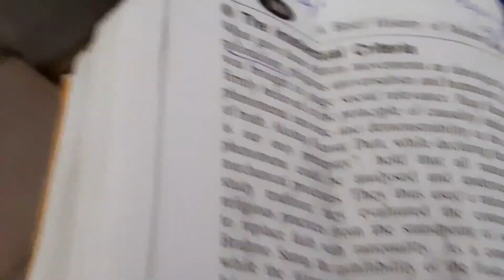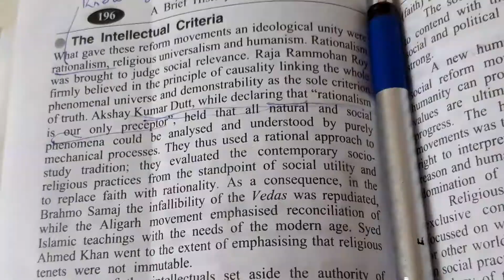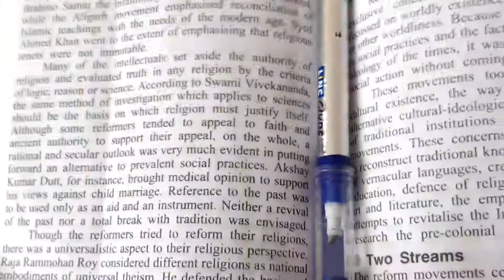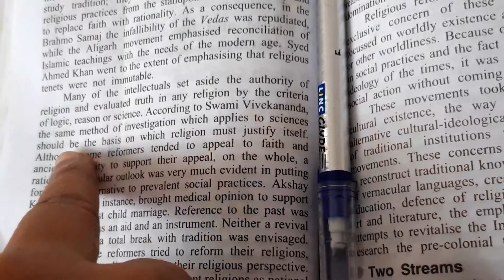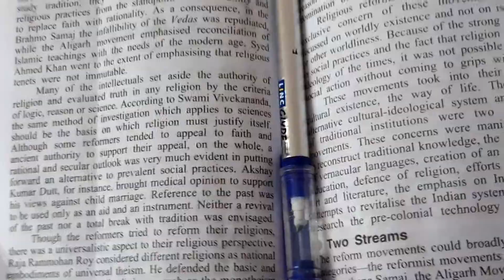chapter 8 Spectrum Reform movements - Intellectual Criteria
Ideologies which formed the basis of socio- religious  reforms .